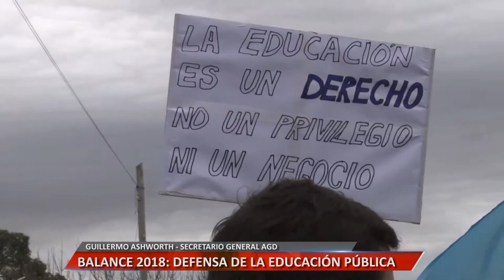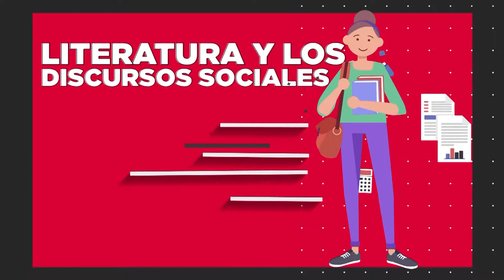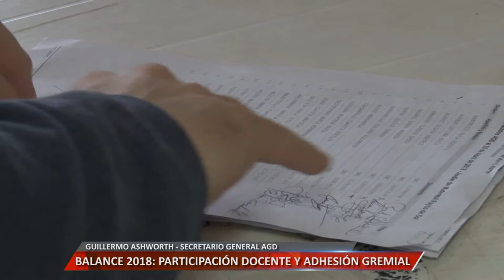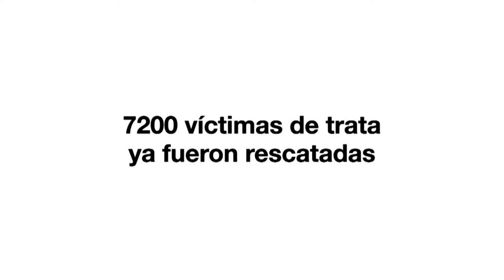BALANCE 2018 - ENTREVISTA A GUILLERMO ASHWORTH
En Universidad Informa, repasamos las acciones y los proyectos que llevó adelante la Asociación Gremial Docente (AGD).
Facebook.com/uniriotv
Twitter.com/uniriotv